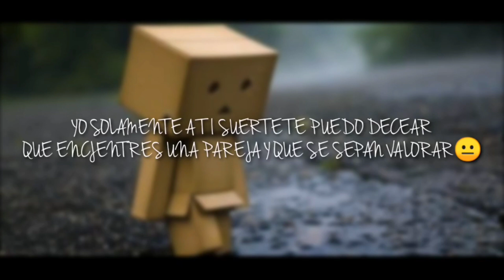💔No Le Mientas Al Corazón 💔 Mc Rafa DC Ft. C.H.N.O & BAMBY DS (Doble A Nc En El Beat)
TEMA: NO LE MIENTAS AL CORAZÓN

ARTISTAS: MC RAFA DC, C.H.N.O & BAMBY DS

MEZCLA, MASTERING: FD STUDIO PRODUCCIÓNES

BEAT: DOBLE A NC